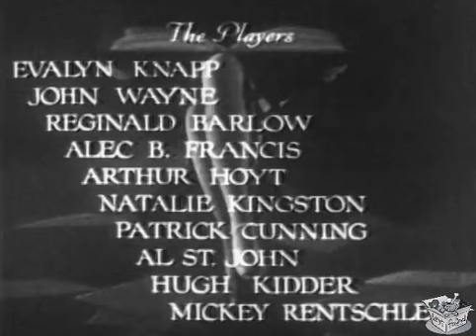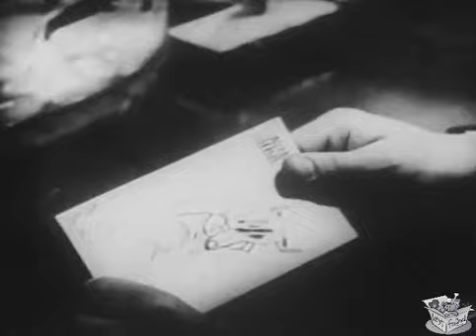HIS PRIVATE SECRETARY (1933) Evelyn Knapp, John Wayne & Reginald Barlow | Comedy, Romance | B&W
Instagram: Lost n Found Films

His Private Secretary is a 1933 American pre-Code comedy film directed by Phil Whitman and starring Evalyn Knapp and John Wayne. It is an early Wayne non-Western film appearance, made when he was 26 years old.

SYNOPSIS
Dick Wallace secretly marries a minister's grand-daughter but his father, who thinks she is a gold digger, is opposed. She takes a job with the company under her maiden name to prove she's okay.

Dick Wallace (Wayne) has to prove to the preacher's daughter, his own father, his old friends, and himself that he is not just an irresponsible playboy. His new love Marion does a good job of convincing them. The question is whether or not it is true.

CAST & CREW
Evalyn Knapp as Marion Hall
John Wayne as Dick Wallace
Reginald Barlow as Mr. Wallace
Alec B. Francis as Rev. Hall
Arthur Hoyt as Little
Natalie Kingston as Polly
Patrick Cunning as Van, Polly's Brother
Al St. John as Garage Owner Tom
Hugh Kidder as Jenkins, the Butler
Mickey Rentschler as Joe Boyd

Directed by Phil Whitman
Written by Lewis D. Collins, Jack Natteford
Produced by Al Alt, D.J. Mountan
Cinematography Abe Scholtz
Edited by Bobby Ray
Language English
Budget $9,000